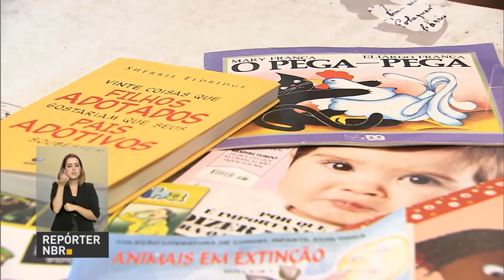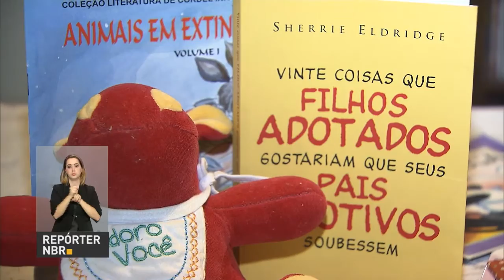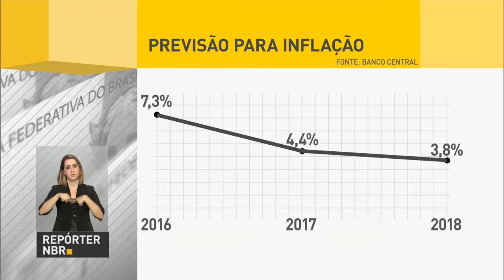Ministério da Justiça quer tornar o processo de adoção mais rápido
REPÓRTER NBR 20H - 04.10.16: O Ministério da Justiça quer tornar o processo de adoção mais rápido e ajudar a diminuir o número de crianças em abrigos. Para proteger os animais vítimas de derramamento de óleo foi lançado o Plano Nacional de Ação de Emergência da Fauna Impactada por Óleo. Projetos de fontes renováveis de geração de energia vão ter financiamento com juros mais baixos de até 80% do BNDES.